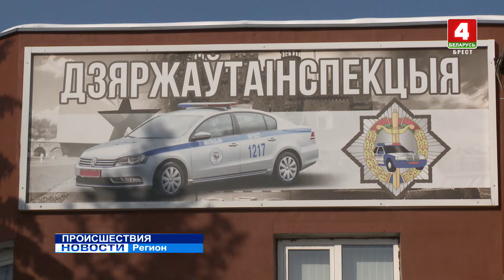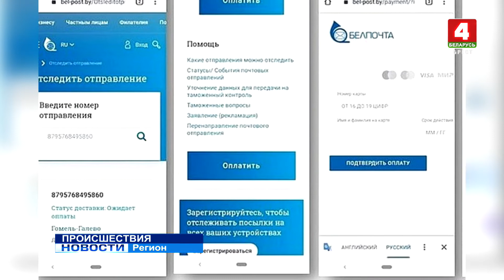ПРОИСШЕСТВИЯ (Видео)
Хроника происшествий за выходные.